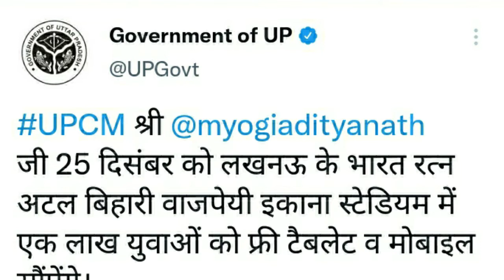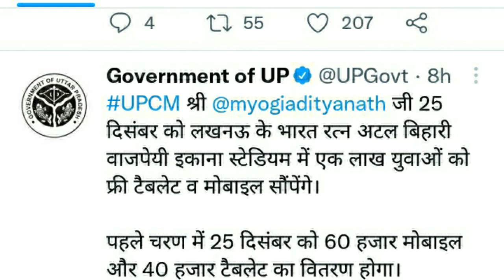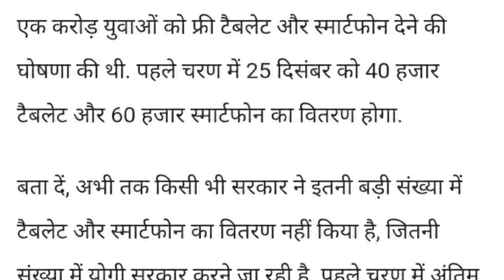Up Free Tablet Smartphone Latest Update | free tablet Lucknow Kaun Chhatra jaenge